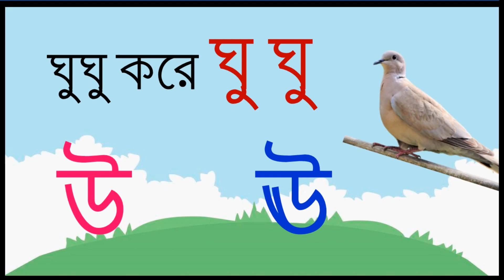অ আ ই ঈ/বাংলা স্বরবর্ণ/Sorobarno With Picture/Bengali Sorobarno/Sorobarno/Bengali Bornomala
অ আ ই ঈ/বাংলা স্বরবর্ণ/Sorobarno With Picture/Bengali Sorobarno/Sorobarno/Bengali Bornomala For Kids.
..Thanking You..